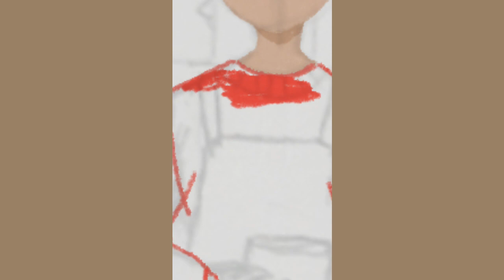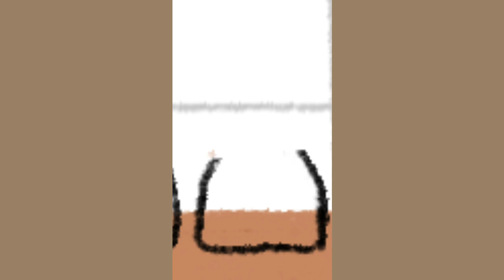in the kitchen // digital painting timelapse #1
hi everyone! i have been trying out a lot of new things lately, including learning to paint a full background. i only use my finger to paint, and i think it's easier to sketch on a paper first!! anyway, thanks for watching!

🌙app
autodesk sketchbook

🌙music used
jeff bernat - still

coralyoon_